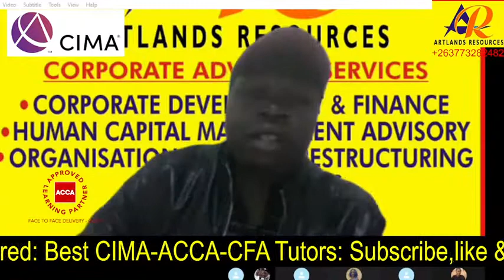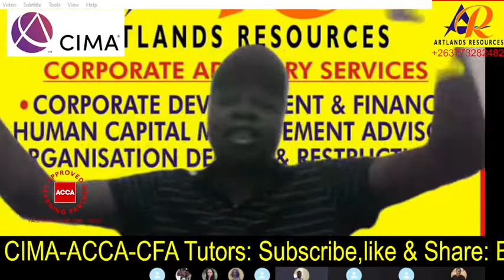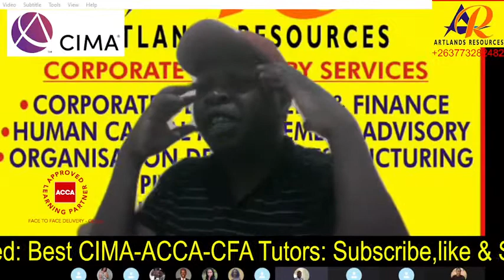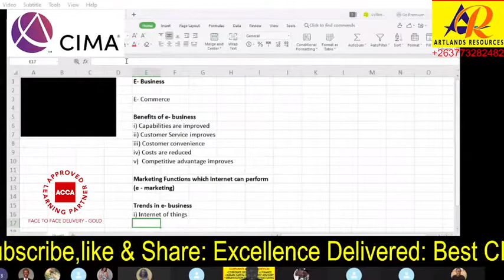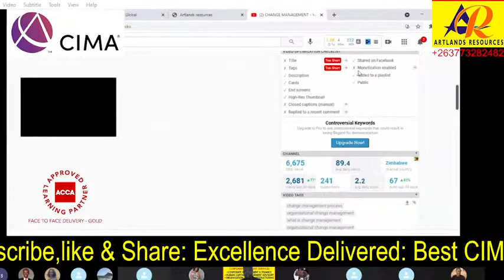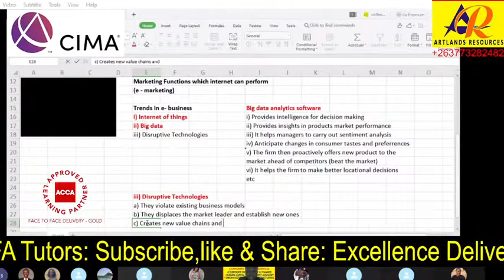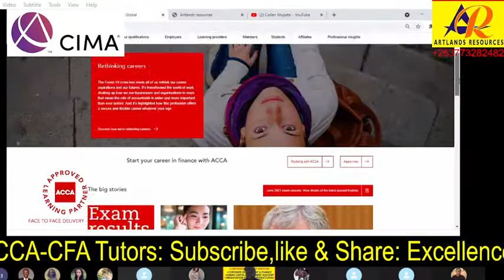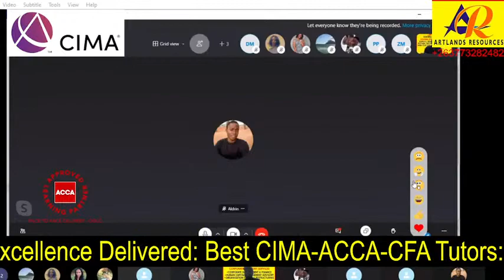E- Business :- All you need to Excel in Today's Digital Business World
You can't watch this video to the end and fail to:
i) Recommend your colleague to enroll with Artlands Resources for Strategic Business Leadership Course,
ii) Perceive that you overfill your current position and feel the urge to start your business
iii) Lead a successful business in today's ever-changing world, or come up with immediate turnaround strategies for a failing business

 competitive analysis,  strategic management,  acca qualification,  acca course